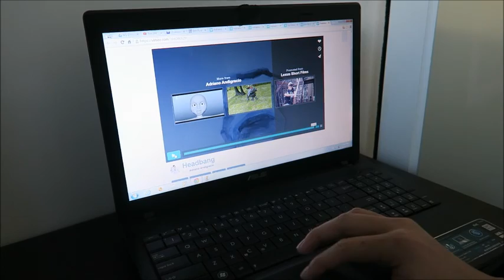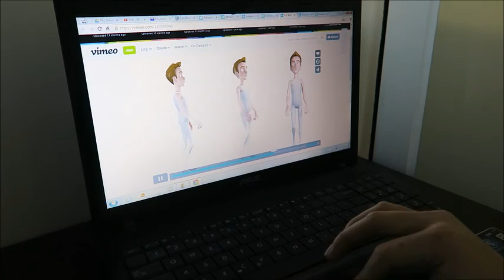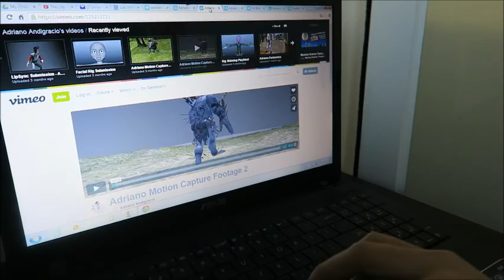The Life Wayfarer: Nano "Dual Passions"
The Life Wayfarer presents Adriano 'Nano' Andigracio, an Indonesian student pursuing his passion for animation and music in Melbourne,Australia.

Subtitles by: Hendra Martaputra

Get Updates and Exclusive Content on Snapchat: thelifewayfarer